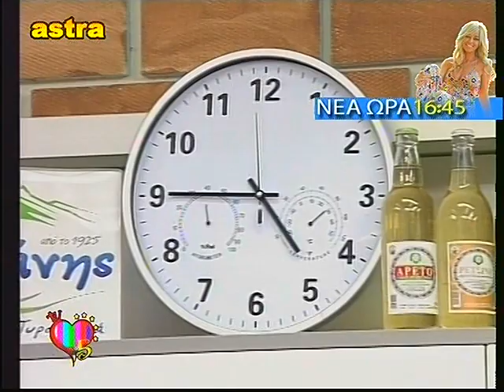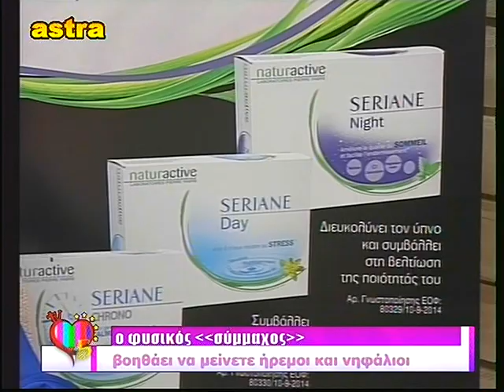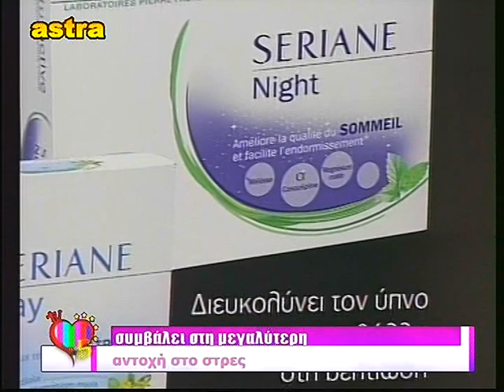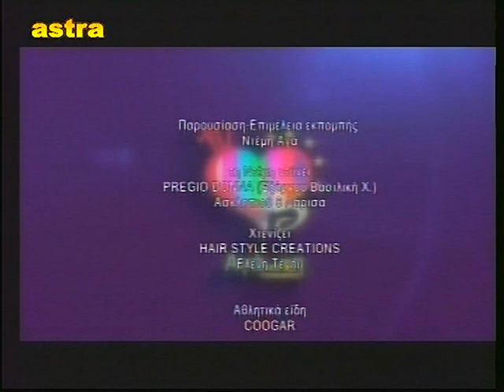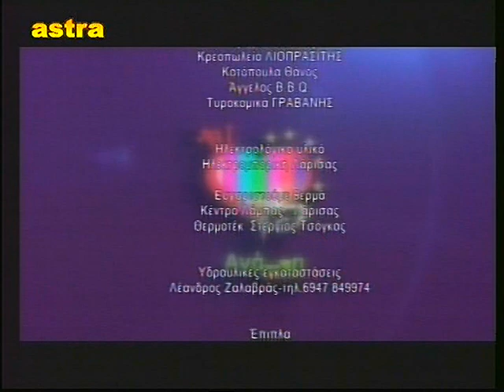ΑΓΑΠΗ ΤΗΛΕΟΠΤΙΚΗ (5) 7 11 15 ΜΕ ΒΑΓΓΕΛΗ ΑΡΣΕΝΗ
ΑΓΑΠΗ ΤΗΛΕΟΠΤΙΚΗ ΜΕ ΤΗ ΝΤΕΜΗ ΑΓΑ... ΚΑΘΕ ΣΑΒΒΑΤΟ ΣΤΙΣ 16.45 ΜΟΝΟ ΣΤΗΝ ΤΗΛΕΟΡΑΣΗ astra...Στο τραγούδι ο Βαγγέλης Αρσένης και στο κλαρίνο ο Βασίλης Κιτσίοπουλος.